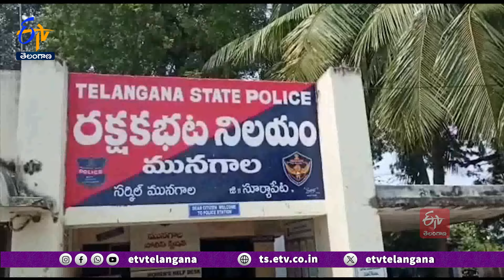Bus Hits Houses While Avoiding Hitting Of Buffaloes | Munagala | ఇళ్ల మీదకు దూసుకెళ్లిన బస్సు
హైదరాబాద్ నుంచి అమలాపురం వెళ్తున్న ప్రైవేట్ ట్రావెల్స్ బస్సు సూర్యాపేట జిల్లా మునగాల జాతీయ రహదారిపై ప్రమాదానికి గురైంది. పశువులు అడ్డు రావడంతో అదుపుతప్పి.. ఇళ్ల మీదకు దూసుకుపోయింది. విద్యుత్ స్తంభాన్ని ఢీకొట్టడంతో తీగలు తెగి ఇళ్ల మధ్యలో పడిపోయాయి. ఇంట్లో ఎవరూ లేకపోవడంతో.. పెను ప్రమాదం తప్పింది. బస్సులో ప్రయాణిస్తున్న 30 మంది స్వల్పగాయాలతో బయటపడ్డారు. ప్రయాణికులను మరో బస్సులో ఎక్కించి గమ్య స్థానానికి పంపించారు. డ్రైవర్ అప్రమత్తతతో  పెనుప్రమాదం తప్పిందని స్థానికులు తెలిపారు.